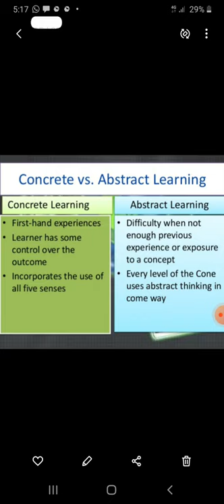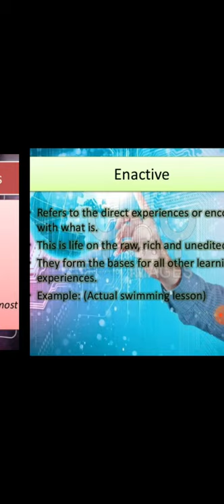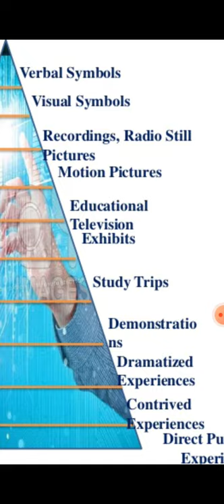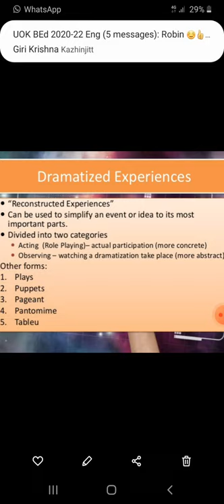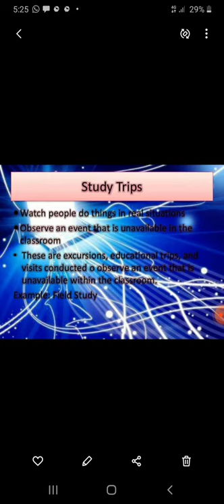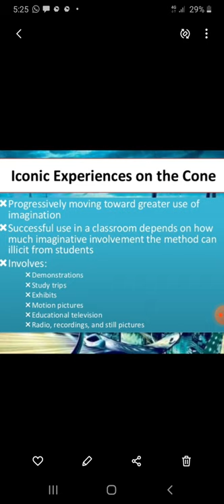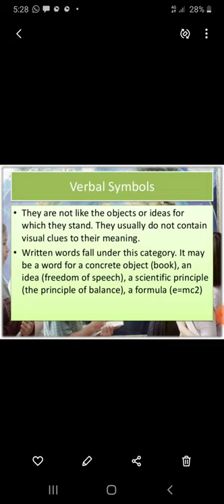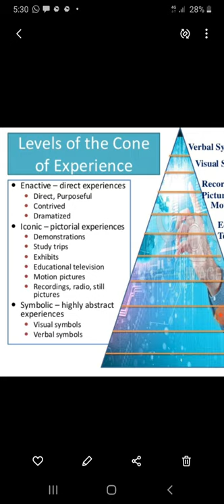Edgar Dale Cone of Experience